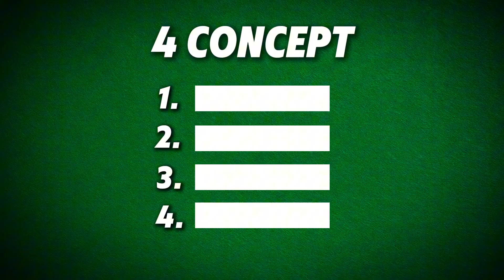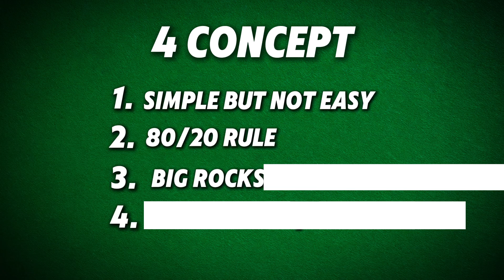Small Business Tax Masterclass - Day 1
Small business taxes are simple but not easy. By learning just a few key rules and concepts you can get a grip on your small business taxes and put more money in your pocket.

In lesson one of the Small Business Tax Masterclass we talk about the keys to success when it comes to accounting, bookkeeping, and tax preparation.

Small business looking for help on bookkeeping, tax strategy, or tax prep?